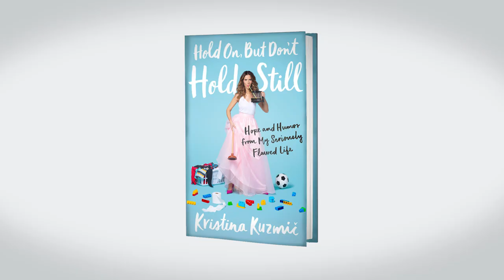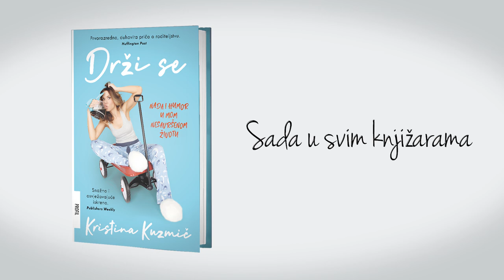For my fellow Croatians...